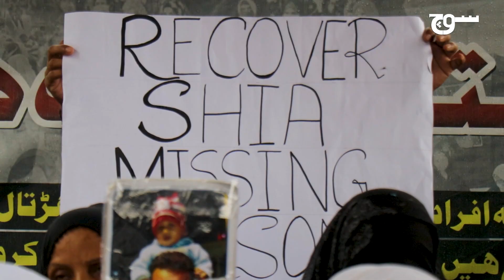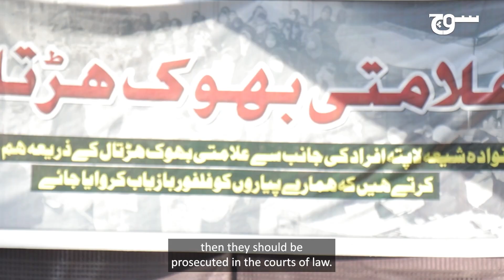Symbolic Hunger Strike | Shia Missing Persons Protest | Soch Videos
The families of the missing Shia people of Karachi are on a symbolic hunger strike from the 1st to the 10th of Muharram. What are the demands of the families of the missing persons from the government, find out in this report:

کراچی کے لاپتہ شیعہ افراد کے اہلِ خانہ یکم سے دس محرم تک علامتی بھوک ہڑتال کر رہے ہیں۔ لاپتہ افراد کے اہل خانہ کی حکومت سے کیا مطالبات ہیں جانیے سوچ کی اس رپورٹ میں۔

Producer and Editor: Ayoob Rajper
Sound Designer: Shaur Azher